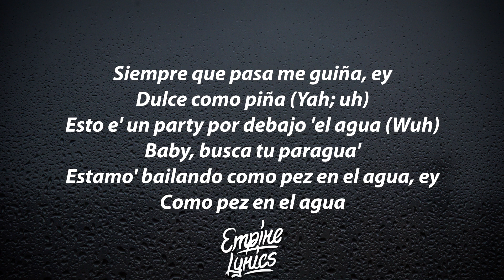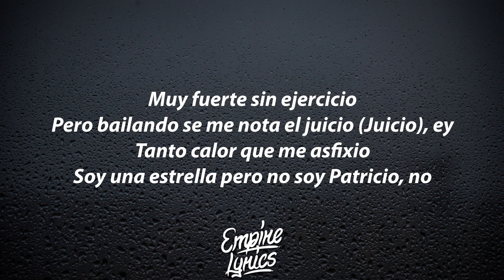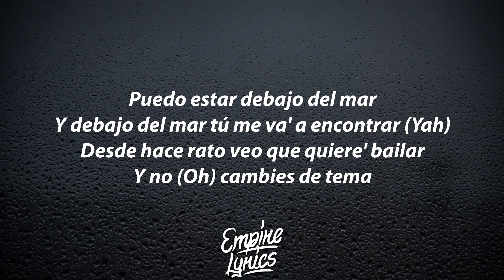Tainy, J Balvin - Agua [Letra / Lyrics]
🎶 Lyrics

[Intro: Painty the Pirate, Painty the Pirate & Kids, J Balvin]
SpongeBob SquarePants!
SpongeBob SquarePants!
SpongeBob SquarePants!
SpongeBob SquarePants!
Ah-hah
Hahaha
Ah-hah, hahahar
Esto e' un
Esto e' un, ey

Esto e' un party por debajo 'el agua (J Balvin, man)
Baby, busca tu paragua'
Estamo' bailando como pez en el agua (Tainy, Tainy), ey
Como pez en el agua, agua
No existe la noche ni el día
Aquí la fiesta mantenla encendía' (-día')
Siempre que pasa me guiña, ey
Dulce como piña (Yah; uh)
Esto e' un party por debajo 'el agua (Wuh)
Estamo' bailando como pez en el agua, ey
Como pez en el agua

Eso e' así, debajo 'el sol (Ey)
Vamo' pa'l agua que hace calor (Wuh)
Dice que me vio en el televisor (Uh)
Dizque me reconoció, mmm, no fue un error (Ey; yah)
Y te conozco, Calamardo (Ouh; yah)
Dale, sonríe, que bien la estamo' pasando (Ey, ay)
Y estamo' al Gary, ay
Montamo' el party (Party, party)
'Tamo en Bikini con to'a la' mami' (To'a la' mami'; yah)

[Refrán: J Balvin]
Puedo estar debajo del mar
Y debajo del mar tú me va' a encontrar (Yah)
Desde hace rato veo que quiere' bailar
Y no cambies de tema

Esto e' un party por debajo 'el agua (Rra)
Estamo' bailando como pez en el agua (Wuh), ey
No existe la noche ni el día (No)
Dulce como piña

Muy fuerte sin ejercicio
Pero bailando se me nota el juicio (Juicio), ey
Tanto calor que me asfixio
Soy una estrella pero no soy Patricio, no
Sacúdete la arena, Arenita
Y sonríe que así te ve' bonita, wow, de revista
Baila feliz en la pista
Bajo del sol pa' que quede' morenita, hay party

[Refrán: J Balvin]
Y no (Oh) cambies de tema

[Puente: J Balvin]
Who lives in a pineapple under the sea?
SpongeBob SquarePants, you know what I mean?
Bob Esponja, you know what I mean? (Oh)

(No hay party, party
No hay party
Me gusta, me gusta como si fuera agua, ey
Como si fuera agua)
J Balvin, man
Tainy
Mosty, ma'